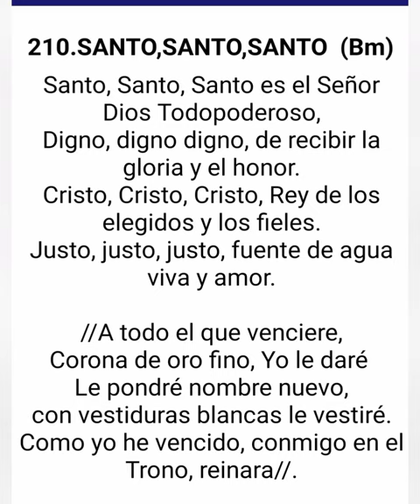CORO 210. SANTO, SANTO, SANTO